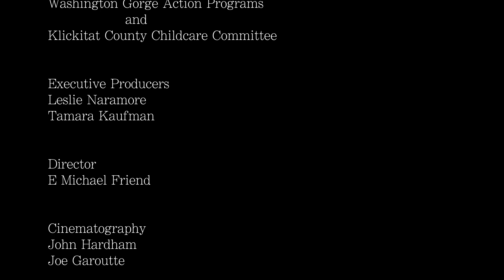Our Kids Need You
Do you have a passion for working with children? Our kids need you!
The need for quality childcare is closely linked with success in a child’s life as well as the success of the local economy. Klickitat County Childcare Committee has a variety of resources available to support people to become licensed childcare providers in Goldendale and throughout Klickitat County, Washington. Start your journey today and become a part of the childcare solution!

to learn more about the committee. to learn about how Washington Gorge Action Programs works as the regional Community Action Agency for Klickitat and Skamania Counties in the fight against poverty.

Washington Gorge Action Programs (WAGAP) is a 501(c)(3) non-profit Community Action Agency that helps individuals, families, and communities. WAGAP addresses basic human needs, including food, shelter, energy assistance, and more, in Skamania and Klickitat Counties. For more than 50 years, WAGAP has helped people help themselves and reach self-sufficiency. or contact WAGAP at or .